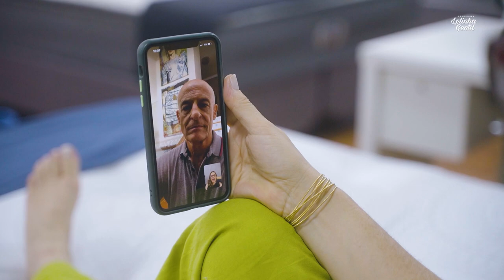AQUI VOCÊ VÊ COMO SÃO OS BASTIDORES DA GRAVAÇÃO DE UM PROGRAMA DE TV | Lelinha Gentil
Se divirta com os bastidores de gravações mais alegre do Brasil! Confira! 😂